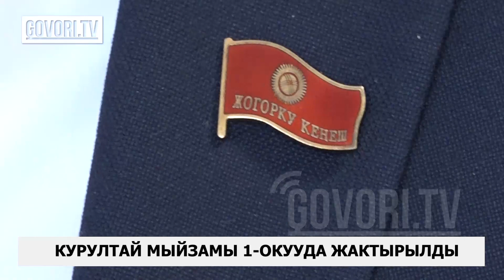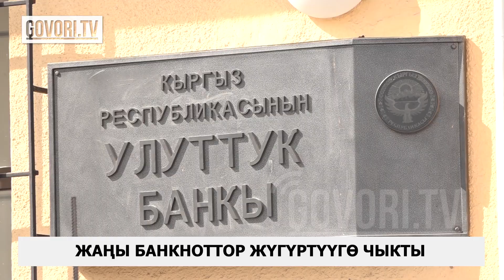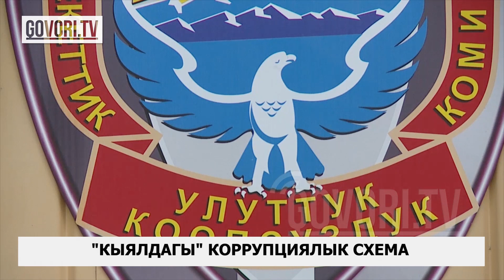Күндүн ыргагы: Өкмөт отставкага кетпейт. Баш мыйзамды өзгөртүү сунушталды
ЖАҢЫ БАНКНОТТОР ЖҮГҮРТҮҮГӨ ЧЫКТЫ
2023-жылдын 10-майынан тартып Улуттук банк 200, 500 жана 1000 сом номиналындагы банкноттордон турган улуттук валютанын жаңы бешинчи сериясын жүгүртүүгө чыгарды. Бул тууралуу Улуттук банктан кабарлашты.
Маалыматта айтылгандай, жаңы банкноттор Кыргызстандын улуттук валютасынын жүгүртүүгө киргизилгендигинин 30 жылдыгына карата чыгарылды.
Кыргызстандын тарыхый жана маданий мурасы чагылдырылган улуттук валютанын жаңы сериядагы банкнотторунун сюжеттеринин негизги темасы өзгөртүлгөн жок. Банкноттордун алдыңкы бетинде искусство жана маданият өкүлдөрүнүн портреттери, ал эми арткы бетинде республиканын кооз жерлери чагылдырылган. Банкноттордун негизги түсү жана өлчөмү да өзгөргөн жок.
Улуттук валютанын бардык банкноттору, чыгарылган жылына карабастан, Кыргызстандын аймагында расмий төлөм каражаты статусуна ээ жана төлөм каражаты катары милдеттүү түрдө кабыл алынууга тийиш.
Кыргыз сому өлкөнүн экономикалык туруктуулугунун эң маанилүү көрсөткүчү болуп саналат, анын ишенимдүү колдонулушу, сатып алуу жөндөмдүүлүгү жана баасынын туруктуулугу 30 жылдан бери тастыкталып келет.